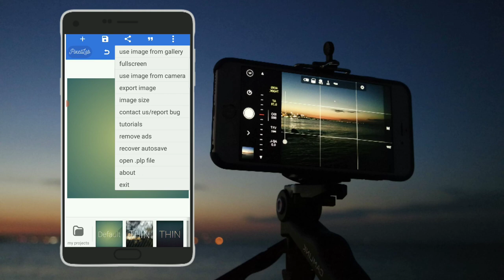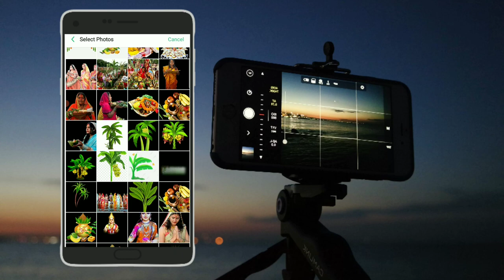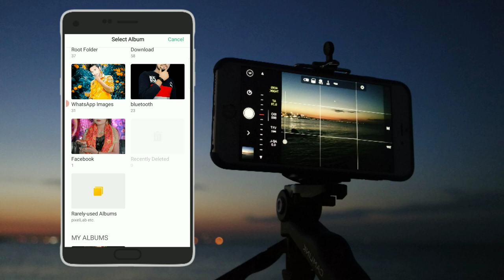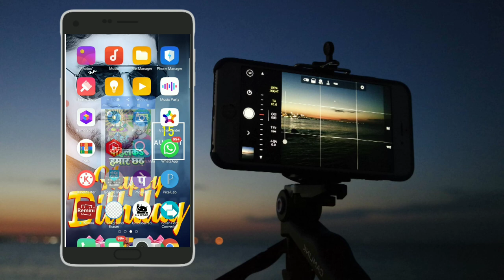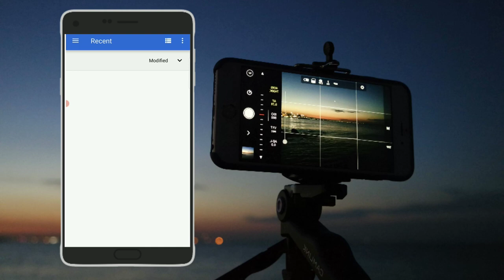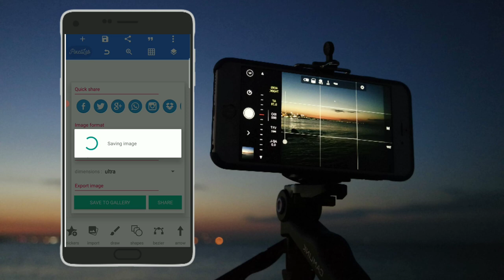Chhath Puja Song Poster Kaise Banaye | Full Size Poster Kaise Banaye ~ Chhath Song Poster Kaise Bana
(जरूरी जानकारी आपके लिए )?  पासपोर्ट के लिए वीडियो को पूरा देखें धन्यवाद ,

Pixallab tutorials
Arya Sharma Official

©Note:- some image,music,videos,graphics,are shown in this video may be copyrighted to respected owners,not mine.

 🙏वीडियो को पूरा देखने के लिए बहुत बहुत धन्यवाद 🙏